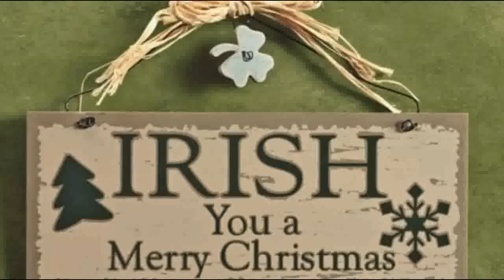Irish Silent Night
Questo natale avevo pubblicato sul canale del mio gruppo questa versione in chiave celtica del famoso brano, la ripubblico sul mio canale :)

(Registrata tramite Mixer Proel M20USB e mini microfono a condensatore t-bone ovid cc100.
Strumenti:
Low whistle Dixon TB012 in D
Tin whistle Guido Gonzato in D
Chitarra acustica Ibanez V300
Bodhran Michael Vignoles 16''
Ocean Drum e shakers )